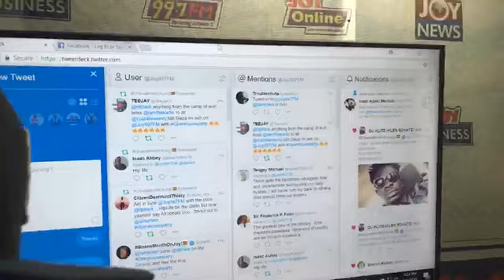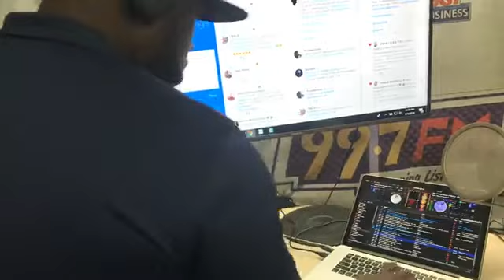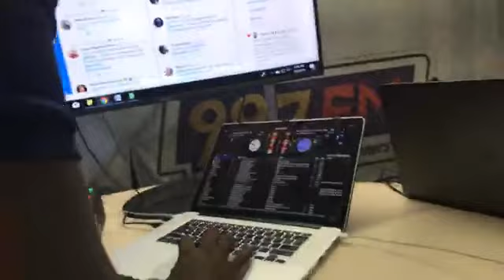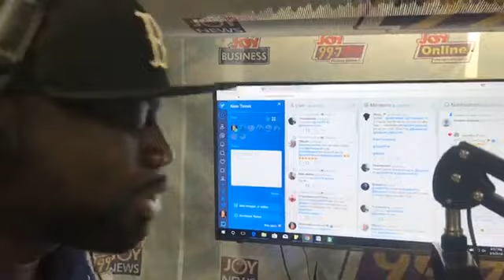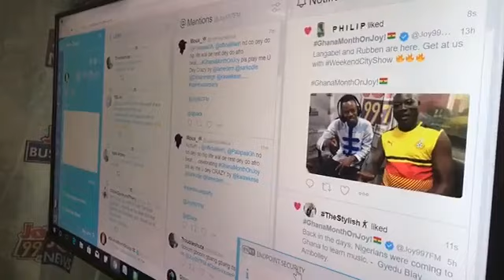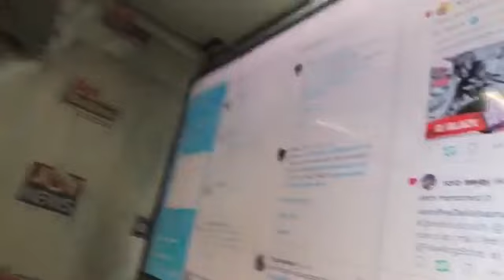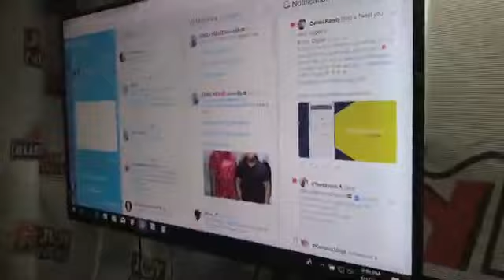Edem on the Openhouseparty with DJ Black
Edem premiers fie fuor on the open house party